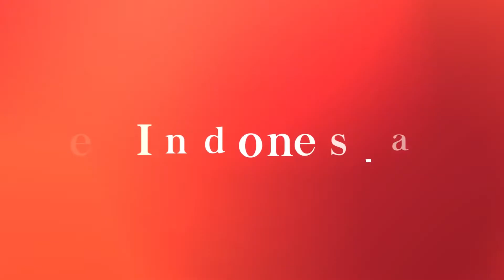A touching Story of Rumini, Found Dead Hugging Her Mom After Eruption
The story of Rumini inevitably touches Indonesians hearts.

Rumini, a 28-year-old woman, was found dead hugging her mom during the Mt Semeru eruption, December 4, 2021.

They were found lifeless in each other's arms in their kitchen's house.

Rumini chose to accompany her mother, Salamah, who had walking difficulty.